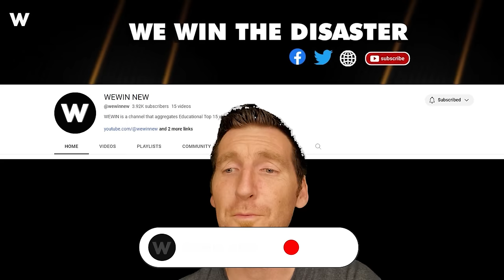330 Shocking Road Moments Filmed Seconds Before Disaster - What Went Wrong?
330 Shocking Road Moments Filmed Seconds Before Disaster - What Went Wrong?
The CCTV video, filmed in the city of Quzhou in Zhejiang Province on March 23 as a truck driver thought the car would have driven past the traffic light when the green light was flashing but it stopped so he could not brake on the road moments. So sad!
A gripping I-75 footage 2 years ago captured a tanker's ominous journey before it collided with a highway barrier. The vehicle toppled, igniting its fuel and sending billowing smoke and flames skyward, marking a moment of intense danger and chaos on the road moments.
Waiting a few minutes instead of risking crossing tracks is vital. Danger doesn't discriminate, so it's crucial to prioritize caution around railway crossings to prevent accidents on the road moments.